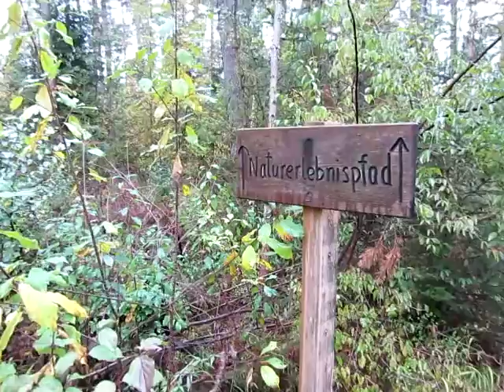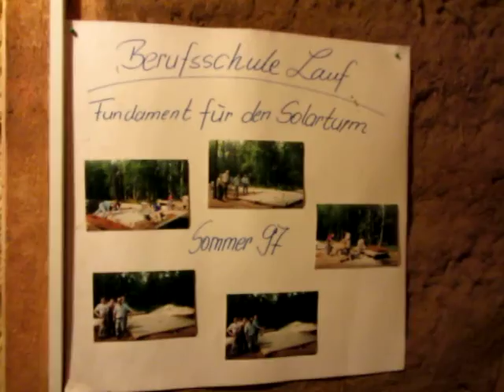Pilz-u.a.-Tour über den Naturerlebnispfad